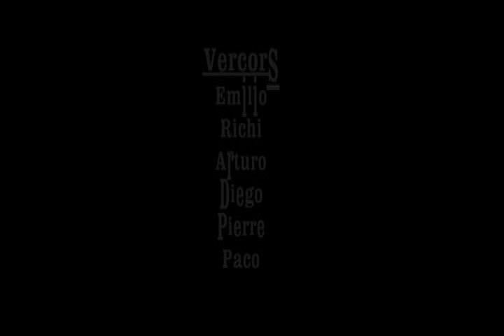BASE Jump Vercors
Una escapada rápida al Vercors para saltar desde el Bournillon, el primer salto lo dimos por error desde la Bonne y el segundo, ya sí, desde el Bournillón... Una zona genial...
A falta de Aragón bueno es el Bournillón